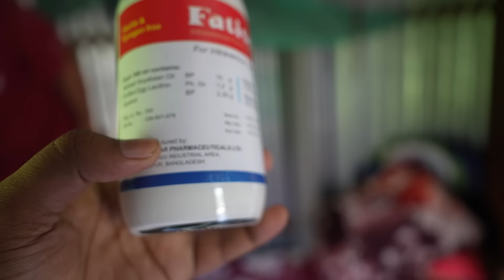তারা ভারত চিনে কিন্তু ইন্ডিয়া চিনে না | Doyel Agro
তারা শারীরিক ভাবে অনেক দুর্বল। ঠিকমত পড়া মুখস্ত করতে পারে না। এর মুল কারন খাবারের প্রতি অনিহা। তাই আজকে ওকে স্যালাইন দিলাম এর পর যা হলো সেটা দেখে আমি অবাক।